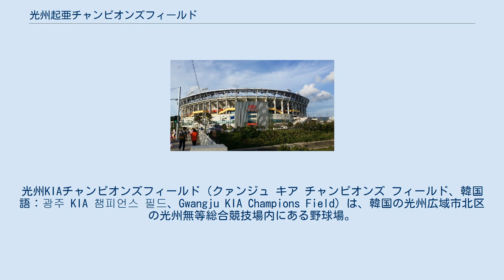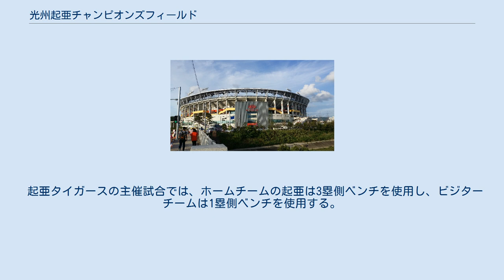光州起亜チャンピオンズフィールド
北区_(光州広域市)
光州KIAチャンピオンズフィールド（クァンジュ キア チャンピオンズ フィールド、韓国語：광주 KIA 챔피언스 필드、Gwangju KIA Champions Field）は、韓国の光州広域市北区の光州無等総合競技場内にある野球場。
KBOリーグ・KIAタイガースの本拠地。
2014年3月竣工。
 当球場を本拠地とする起亜タイガースは、KBO（韓国プロ野球リーグ）に加盟した1982年当初から（当時の球団名は「ヘテ・タイガース」）、当球場に隣接する光州無等総合競技場野球場を本拠地としていた。
しかし、施設の老朽化などにより旧光州無等総合競技場陸上競技場を解体した上で、その跡地に当球場を建設して2014年シーズンから本拠地として使用を開始している。
 また、2015年夏季ユニバーシアード光州大会でも、光州無等総合競技場野球場とともに試合会場として利用された。
 当球場のスタンドは、起亜タイガースのチームカラーであるワインレッドの客席で統一されている。
レフト側には食事をしながら試合を観戦できるテーブルシート、外野には芝生席も設置されている。
内野後方にコンコースが設置され、場内は内外野を歩いて一周できるようになっている。
スコアボードはバックスクリーン後方に設置され、全面表示可能の大型映像装置を使用している。
 これら特徴の一部は、広島東洋カープの本拠地であるマツダスタジアムを視察のうえ参考にして設計されている。
 起亜タイガースの主催試合では、ホームチームの起亜は3塁側ベンチを使用し、ビジターチームは1塁側ベンチを使用する。